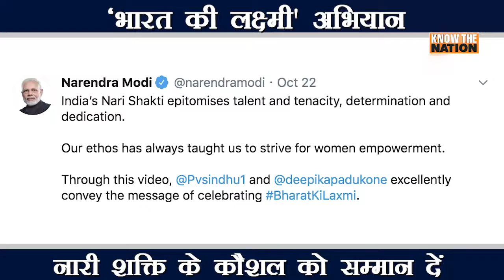'भारत की लक्ष्मी’: इस दिवाली देश की महिलाओं के योगदान को भी सेलिब्रेट कीजिए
'भारत की लक्ष्मी’ अभियान भारत की अद्भुत महिलाओं की असाधारण उपलब्धियों का जश्न मनाता है।आइए इस दिवाली नारीत्व का उत्सव मनाते हैं।